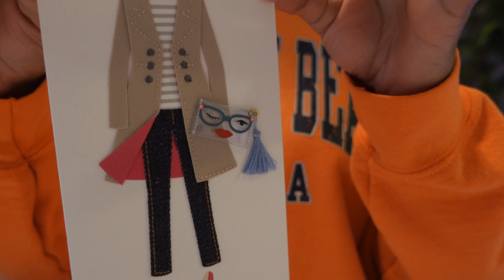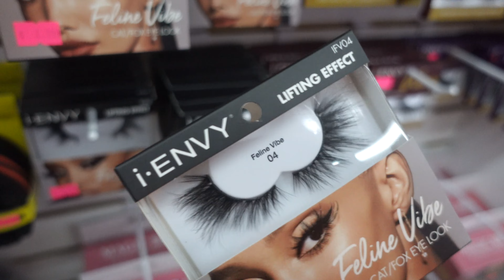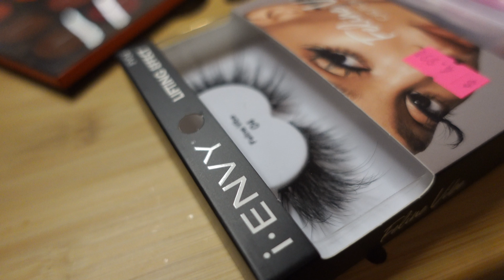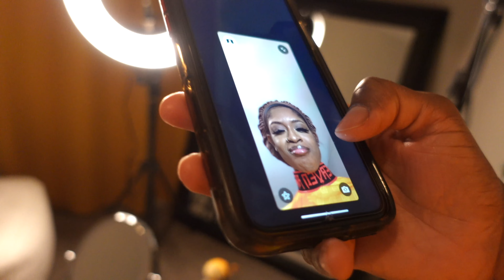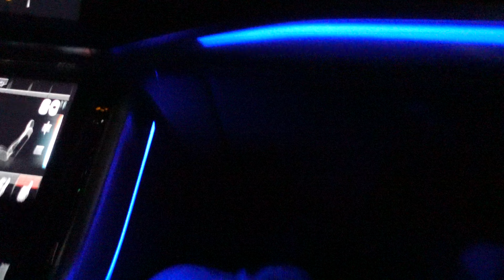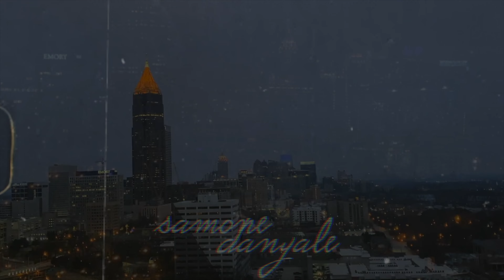grwm birthday vlog, turning 24, taking a break from youtube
Birthday vlog!!! I'm really 24 ya'll🥺🌱 thank you so much for the birthday wishes and gifts! Pisces gang!

⬇️ follow me ⬇️
instagram \ samonedanyale
tiktok \ samonedanyale
snapchat \ samonedanyale